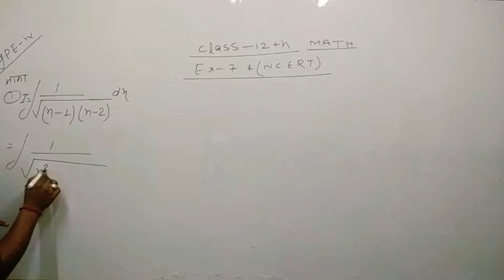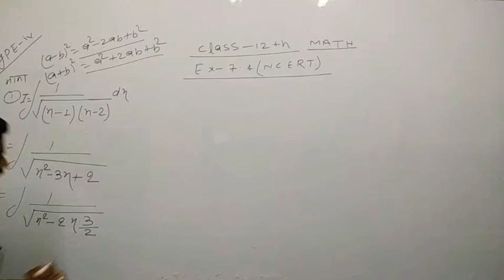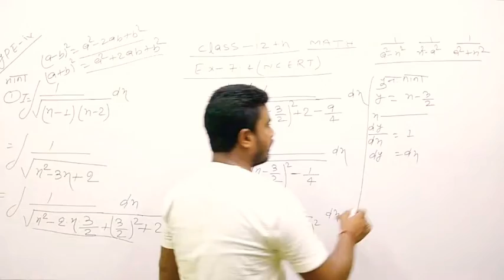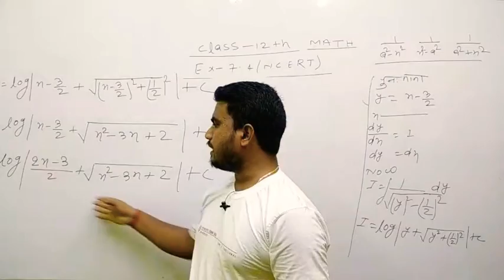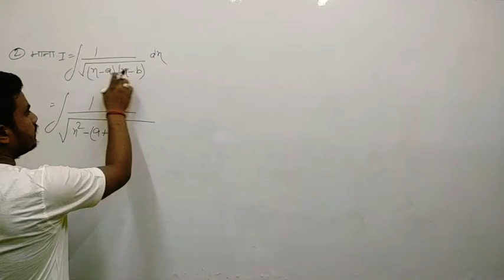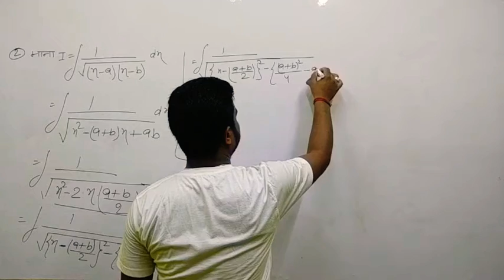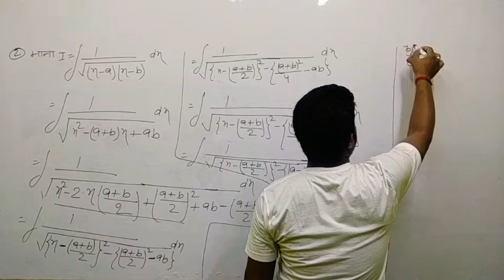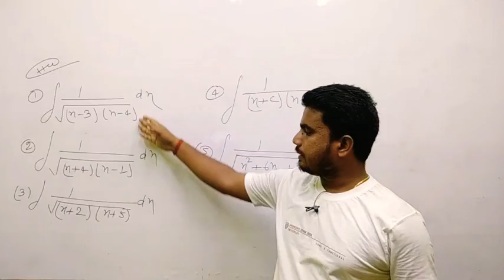class 12th math chapter 7 ex 7.4 part 4 Integration ncert by m.k expert cont 6200122528 7631838484